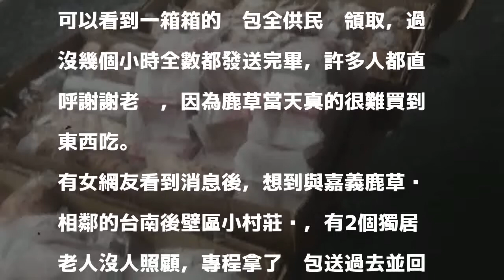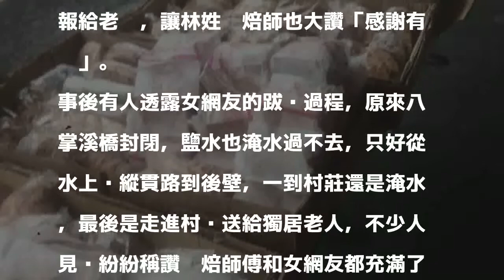好暖！嘉義烘焙師送麵包顧災民 網友跋涉轉交獨居老人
〔即時新聞／綜合報導〕人間處處有溫情！南台灣受暴雨襲擊，多處傳出淹水災情，嘉義1位林姓烘焙師昨天（24日）把麵包都拿出來送給有需要的民眾，1名女網友更是把愛傳出去，特地跋涉把麵包交給獨居老人。

發表評論評論如下。